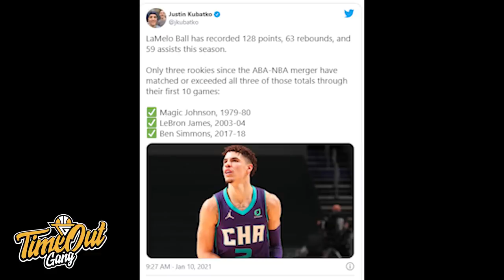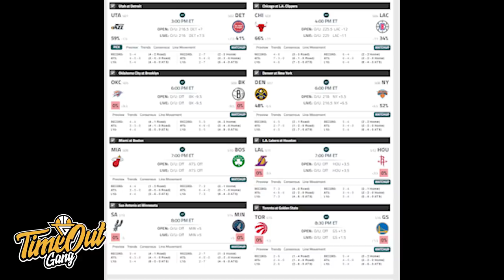Time Out 10 Jan 2021: Lamelo is the Truth // Sharife Cooper Debut Lawan Alabama